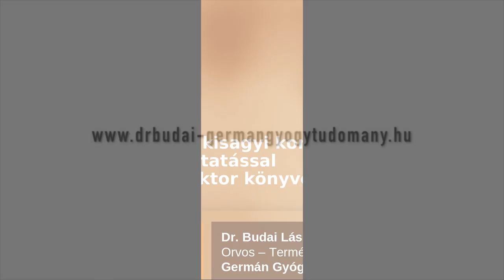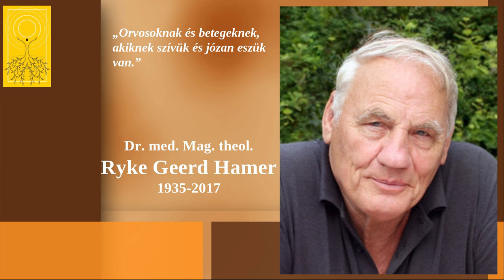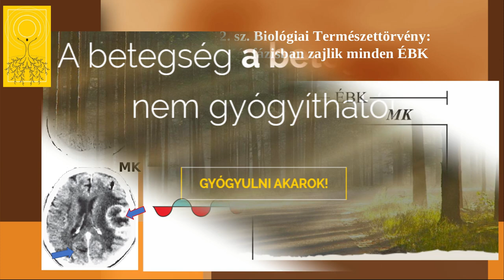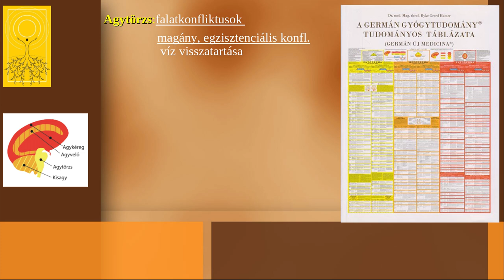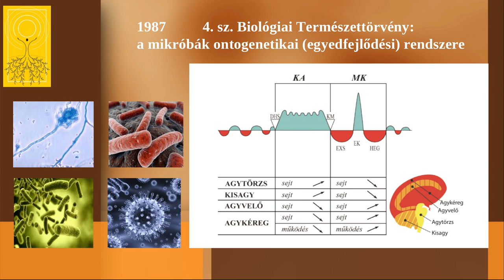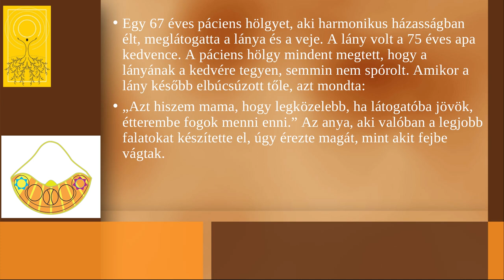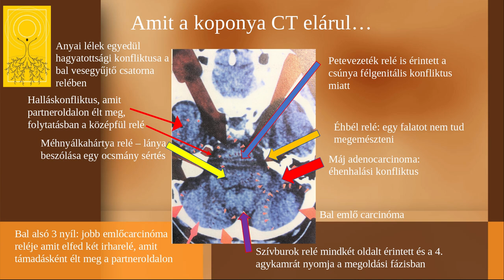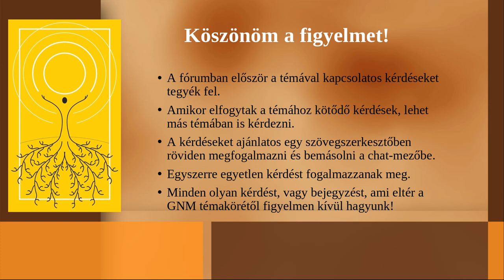Skizofrén kisagyi konstelláció esetbemutatással Hamer doktor könyvéből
A skizofrén kisagyi konstelláció akkor alakul ki, ha az aggódást-veszekedést vagy épp a vélt vagy valós támadást megéljük mind az anya/gyermek, mind a partner oldalon és természetesen nem zárjuk ezt le... Az esetismertetés Dr. Ryke Geerd Hamer könyvéből való, melyben a pszichózisokkal is foglalkozik: Az Új Medicina hagyatéka 2. kötet.